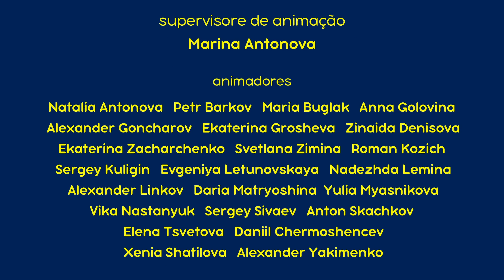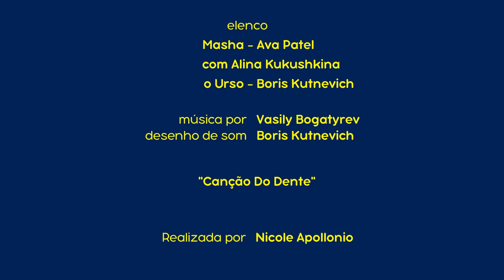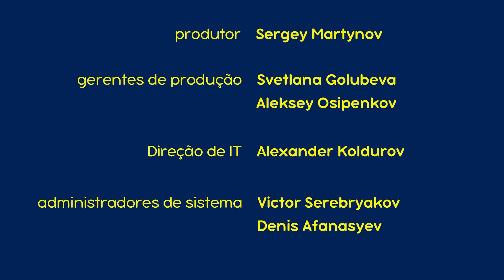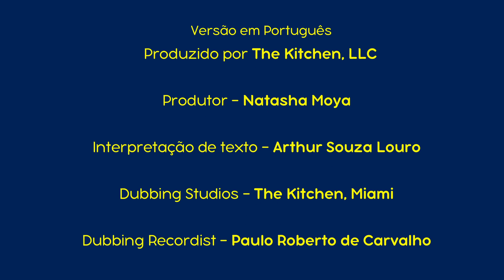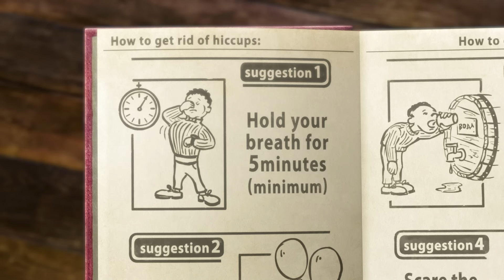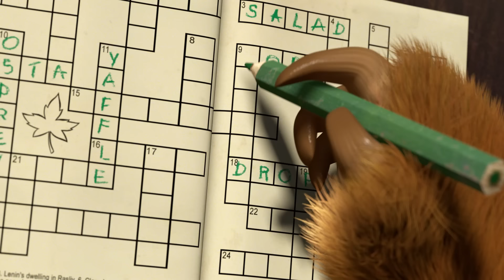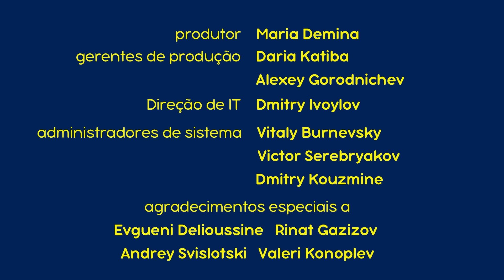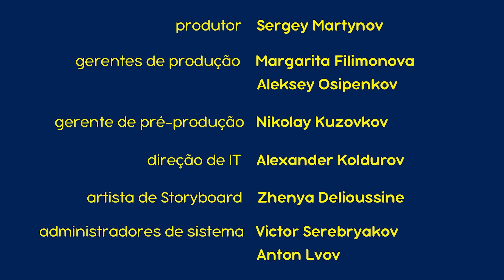Masha e o Urso 👱‍♀️🐻 |👩‍⚕️ Saúde 💊 | Coleção de desenhos animados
🎪 O Melhor Remédio 🤒 (Episódio 67)
🍓 La Dolce Vita!🍓  (Episódio 33)
🩺 Melhoras! 👩‍⚕️ (Episódio 16)
👩‍⚕️ Criança com Lobos 🐺 (Episódio 5)
🐻 Trocando os papéis 🐻 (Episódio 38)
🎮 Fim De Jogo 🕹 (Episódio 59)
🎿 Cuidado! 🎿 (Episódio 14)
😜 Prenda a Respiração 😜 (Episódio 22)
🙈 Pique-Esconde Não é para os Fracos 🙈 (Episódio 13)
🤔 O Que Você Quer Ser? 👧💭 (Episódio 78)

Masha e o Urso. Outono com Masha 🎓🍂 Masha e o Urso

Inscrever-se agora!